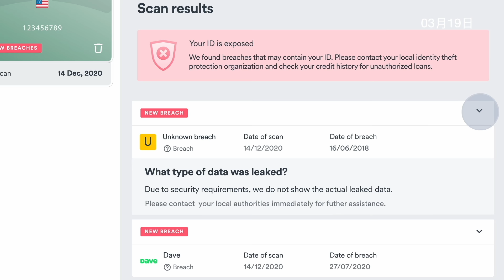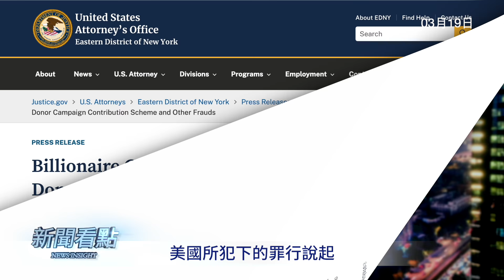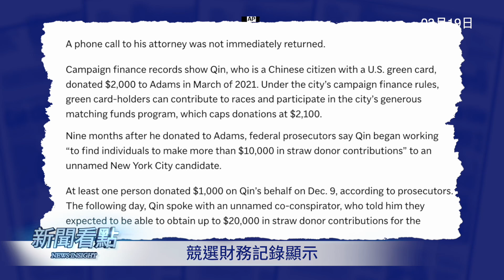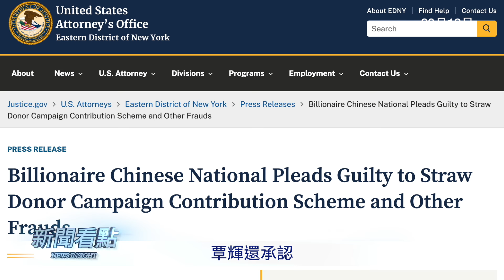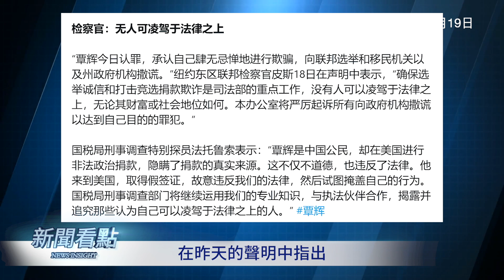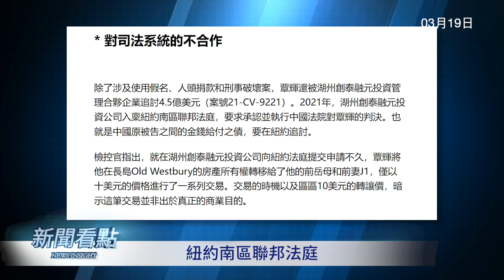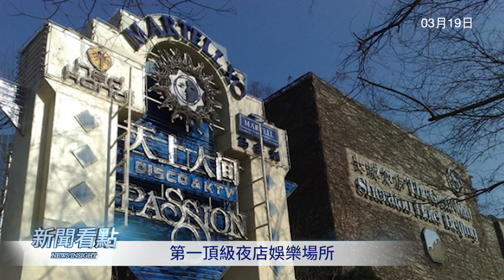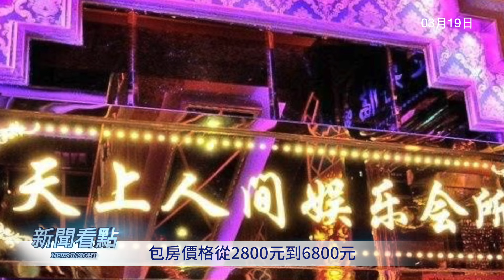在美幽靈捐款，覃輝牽出紐約市長；27年變6個月，覃輝交代了甚麼？借錢盤下天上人間，花魁每小時5千元；攀附李先念家族，覃輝張揚惹事頻；空手變資本大佬，泰森帶來的麻煩【新聞看點 李沐陽3.19】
昨天（18日），56歲的中國富豪覃輝在紐約東區聯邦法院認罪了。他被指控以他人名義進行政治捐款、移民欺詐和製造假身分證件等。根據認罪協議，原來可能最高27年的刑期，只能將變成6個月。而覃輝同意放棄美國合法永久居民身分，並接受被遣送到美國以外的國家。

從最高27年的刑期，巨變成6個月，覃輝究竟有甚樣的背景？他向美國交代了甚麼，才換來免於牢獄生活呢？我將為您詳細講述這個北京「天上人間」的大老闆的前前後後，以及他所涉及的一些罪惡。